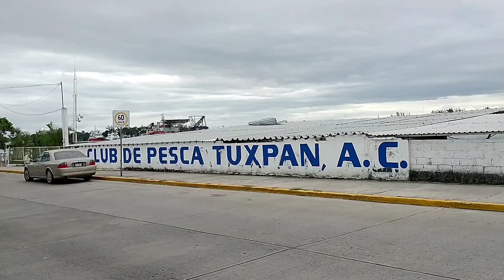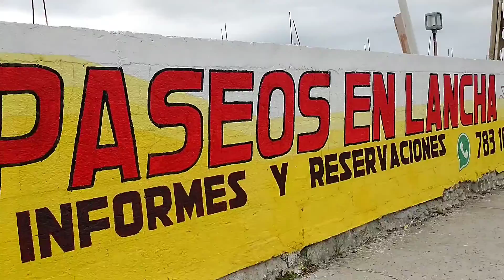LA IMPORTANCIA DE IMPULSAR LOS SUEÑOS DE NUESTROS HIJOS Y GENERACIONES!!!!!!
Siempre como padres y tutores deseamos lo mejor de nuestros hijos, empecemos por alli a reforzar los sueños e inquietudes de nuestra familia, fortaleciendo valores patrióticos, amor por la vida, la patria y de nuestras sociedad en general.